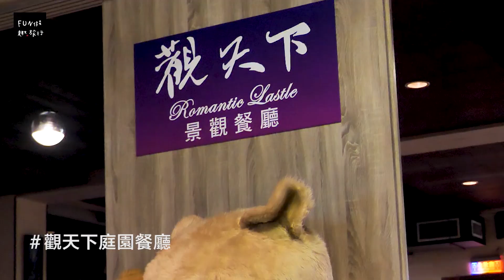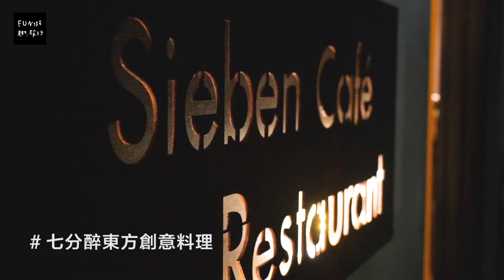〔桃園 龍潭〕桃園夜景去哪看？乳姑山夜景餐廳推薦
Hmm...今天晚上該帶她去哪裡呢🤯
還在煩惱要帶女朋友去哪裡約會嗎？
小編這邊都幫你整理好七家 乳姑山夜景餐廳 啦😎
今晚就來場浪漫的約會吧😍

偷偷告訴你們.
只要天氣狀況佳的話，還有機會看到101唷😜